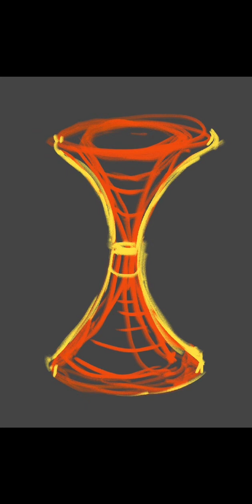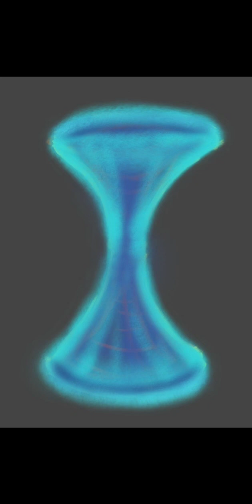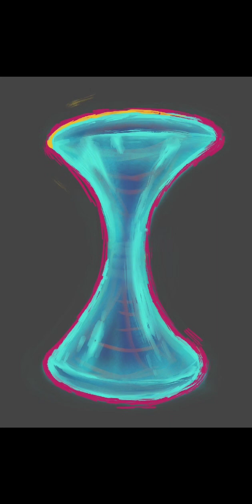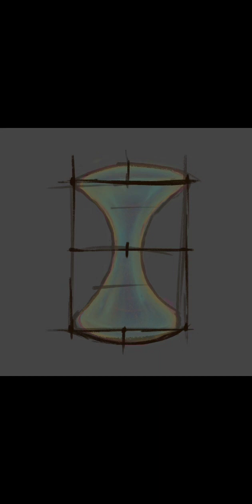cell phone painting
with infinite painter time lapse on